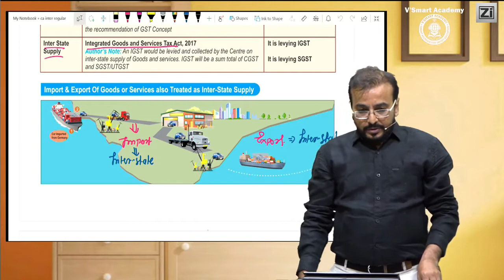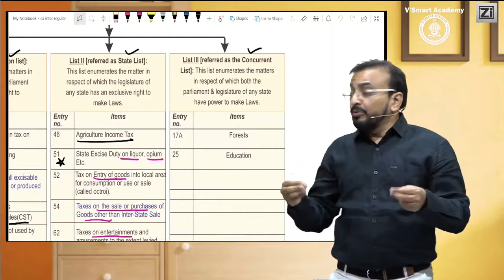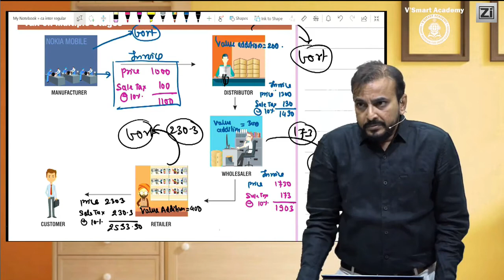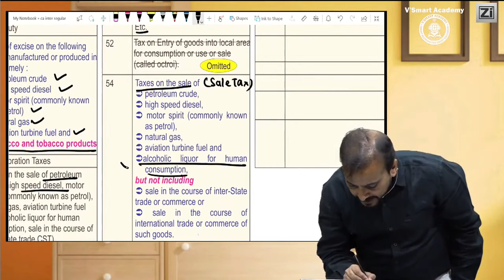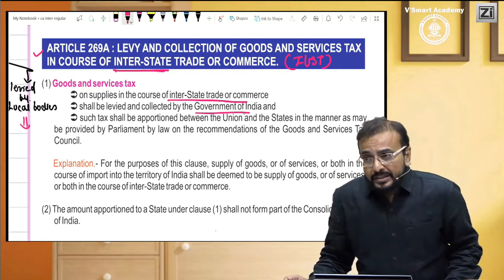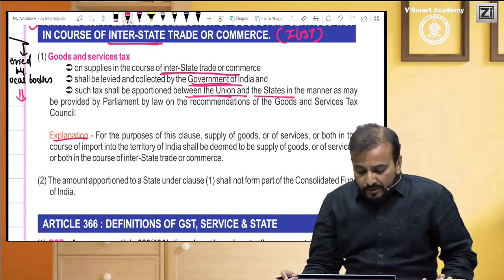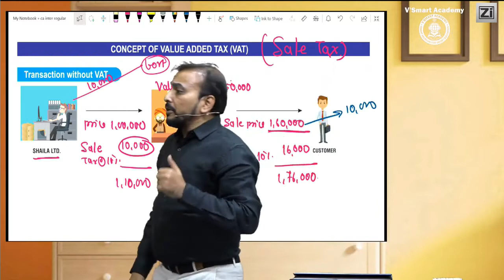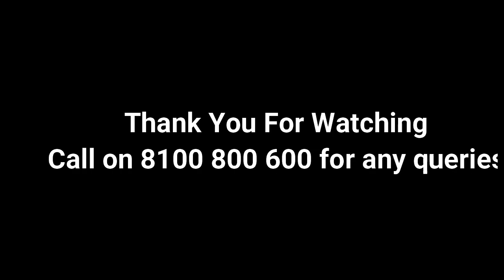Demo02A CA INTER GST Video Lecture Regular Newly Recorded Classes Nov 2020 Exam|CA Vishal Bhattad